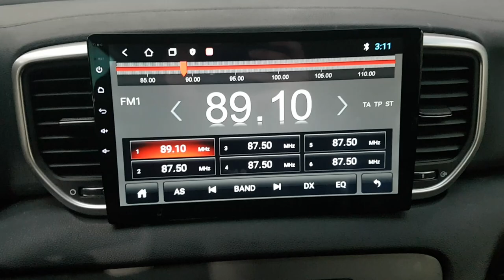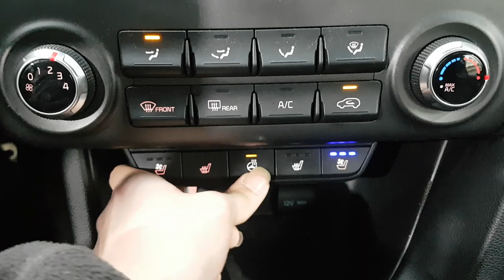KIA SPORTAGE 2019 EN VENTA! KK600307 | Vehículos Coreanos Sena Trading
KIA SPORTAGE 2019 EN VENTA! KK600307